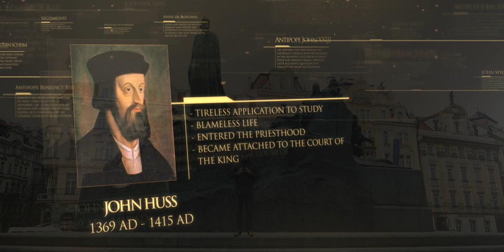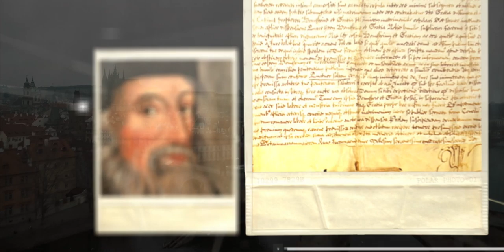12 La reforma en Bohemia - Hus y Jerónimo - Lineage